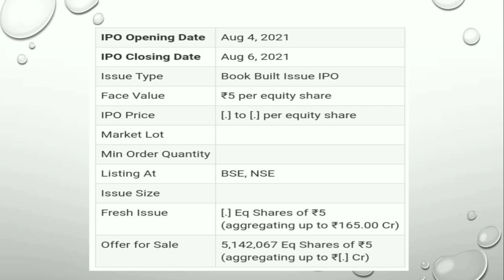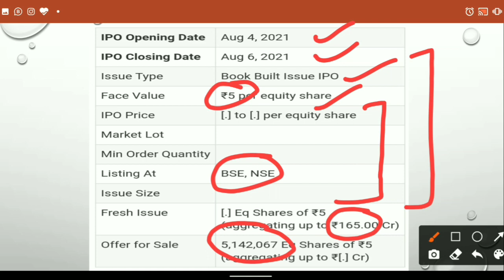Windlas Biotech IPO Dates | Upcoming IPO Dates | Windlas Biotech IPO News | IPO Dates Update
Hello friends

                                         About Us

                                         BENEFITS

1.Free Demate Account.             2.100Rs Cashback
3.Free Delivery Brokage.              4.Very Low Intraday Brokage
5.And Many more Benefits